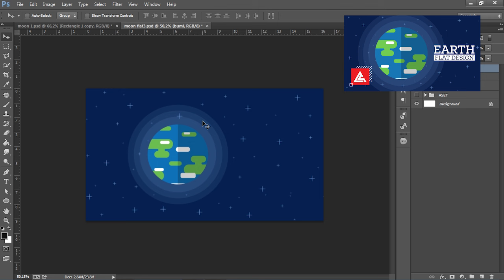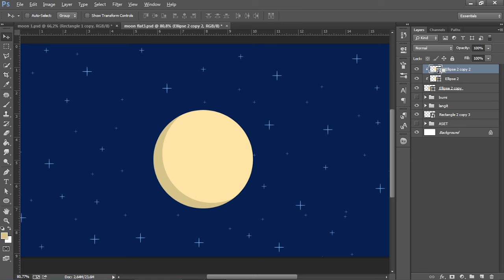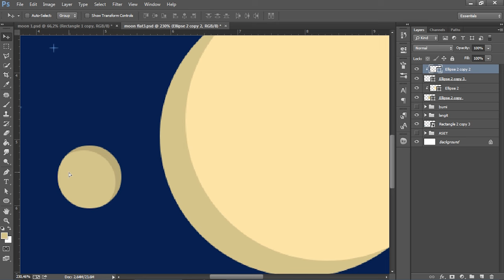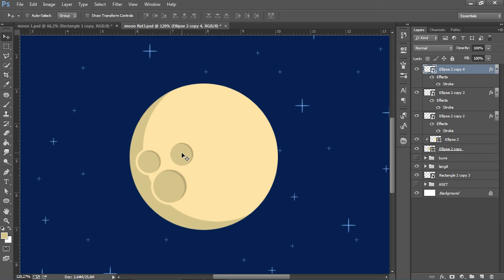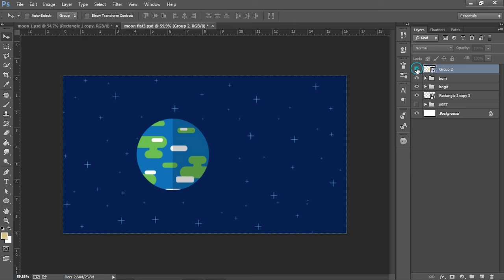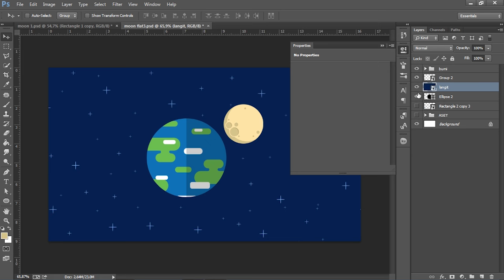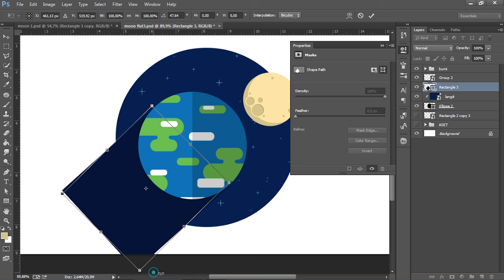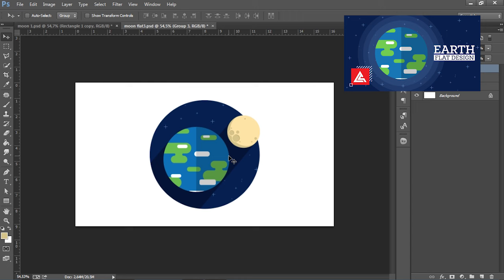Cara Desain Bulan dan Bumi flat 3D Desain dengan photoshop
Halo gais!
Dalam episode kali ini, kita akan melanjutkan dari tutorial flat design mrmbuat bumi dengan photoshop pada tutorial kemarin. disini kita akan membuat desain pelengkap yaitu bulan dengan gaya flat desain, bukan hanya grafis bulan, disini kita akan menggabungkan elemen grafis pada tutorial bahasa indonesia kemarin yaitu membuat space atau luar angkasa dan bumi, dengan cara menyatukan dan dan membuat elemen 3 dimensi / Flat 3D.

Selamat berkarya

Belajar Desain, Desain Grafis, Designer Graphics, Adobe Ilustrator, Adobe, Mastering Design, Flat Design .